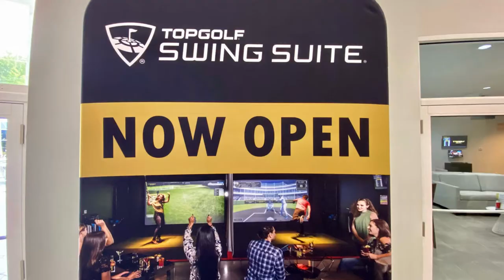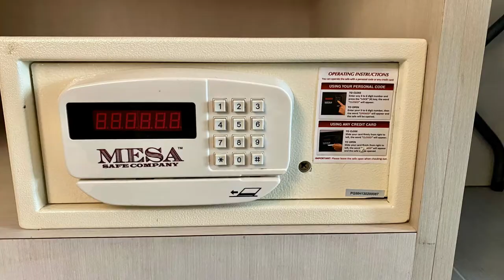Spectacular Reasons Why Wyndham Kissimmee Is the Best Hotel in Kissimmee FL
Easily access the best of Kissimmee and Orlando while enjoying a relaxing stay at Wyndham Orlando Resort & Conference Center, Celebration Area. Our contemporary, non-smoking hotel is minutes from Walt Disney World® Resort theme parks, Universal Studios Florida™, and SeaWorld® Orlando—all reachable via a free 24/7 shuttle service. Get energized with a workout in the fitness center or match on the outdoor tennis court, have fun at the Topgolf Swing Suites®, and check in with the office using free high-speed WiFi and a business center. After a fun-filled day, you can relax with a swim in our two heated outdoor pool or grab a delicious dinner at our on-site restaurant. Watch the nightly Disney® fireworks show from the comfort of our hotel before retiring to a well-appointed guest room or suite for a restful sleep.